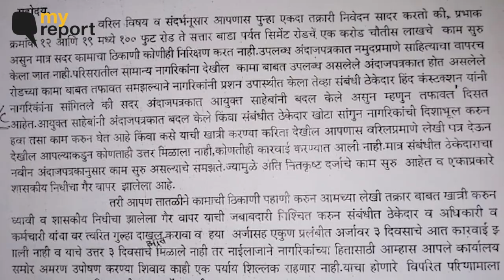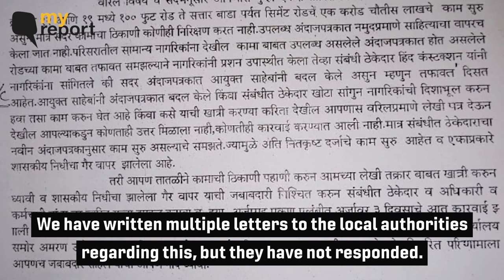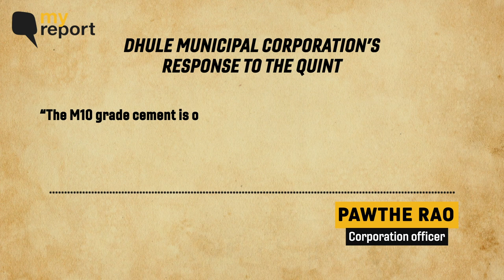'New Road in Maharashtra's Dhule After 15 Yrs, Cracks Visible Already' | The Quint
MyReport: In Maharashtra's Dhule, low-grade construction of a 100 ft road has angered locals, who have been protesting for the last three months.